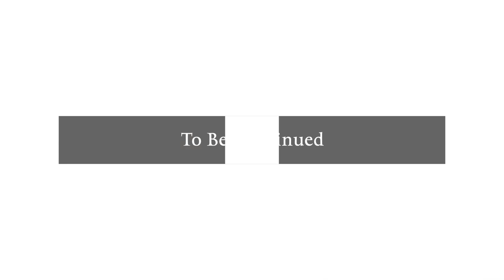"എന്തോ ഒന്ന് സംഭവിക്കാൻ പോകുന്നു..ആ മുറിയിൽ നിന്നും രക്തം പരന്നൊഴുകി വരുന്നു.!" ഓജോ ബോർഡ്-Part - 03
അക്ഷരങ്ങളും അക്കങ്ങളും യെസ്(yes), നോ(no), ഹലോ(hello) (ചില ബോർഡുകളിൽ മാത്രം), ഗുഡ് ബൈ (good bye) എന്നീ വാക്കുകളും ചില ചിത്രപ്പണികളും ചിഹ്നങ്ങളും വരച്ചു ചേർത്ത ഒരു ബോർഡ്‌ ആണ് ഓജോ ബോർഡ് അഥവാ സംസാരിക്കുന്ന ബോർഡ്‌ അഥവാ ആത്മാവ് ബോർഡ്. ആത്മാവുമായുള്ള സംവേദനം സൂചിപ്പിക്കാൻ ഉപയോഗിക്കുന്ന മരത്തിലോ പ്ലാസ്റ്റിക്കിലോ ഉണ്ടാക്കിയ ഒരു നാണയവും ഇതിനോടൊപ്പം ഉപയോഗിക്കുന്നു. ആത്മാവിനോട് സംവദിക്കുന്ന സമയം ഓജോ ചെയ്യാൻ തയ്യാറെടുക്കുന്നവർ നേരത്തെ പറഞ്ഞ നാണയത്തിൽ വിരൽ വയ്ക്കുകയും ആത്മാവ് പറയുന്ന വാക്കുകൾക്ക് അനുസരിച്ച് അത് വിരലോട് കൂടി ചലിക്കുകയും ചെയ്യുന്നു.

അമാനുഷികതയിലും അസാധാരണയിലും ബന്ധപെട്ട്കിടക്കുന്ന ഓജോ ബോർഡിനെ ശാസ്തസമൂഹം ശാസ്ത്രീയത്യ്ക്ക് നേരെ വിപരീതം എന്ന് അർഥമുള്ള ശാസ്ത്രാഭാസം എന്നാണ് വിളിക്കുന്നത്. ഓജോ ബോർഡിൽ നാണയത്തിന് മുകളിൽ കൈ വിരൽ ചലിക്കുന്നതിനെ അതിൽ വിശ്വസിക്കുന്നവർ ആത്മാവുമായി ബന്ധപെടുത്തുമ്പോൾ ശാസ്ത്രസമൂഹം അതിനെ ഇഡിയോ മോട്ടോർ റെസ്പോൻസ്‌ എന്നാണ് വിളിക്കുന്നത്. ഇഡിയോ മോട്ടോർ റെസ്പോൻസ്‌ പ്രകാരം ഉപബോധമനസാണ് നമ്മളറിയാതെ ഓജോ ചെയ്യുന്ന സമയത്ത് വിരലുകൾ ചലിപ്പിക്കുന്നത്.

ഓജോ ബോർഡ് ഉപയോഗിക്കുന്നത് പ്രേതബാധ കൂടാൻ ഇടയാക്കുമെന്ന മുന്നറിയിപ്പോടെ ചില ക്രിസ്തീയ വിഭാഗങ്ങൾ ഓജോ ബോർഡ്‌ ഉപയോഗിക്കുന്നതിനെ വിലക്കിയിട്ടുണ്ട്.